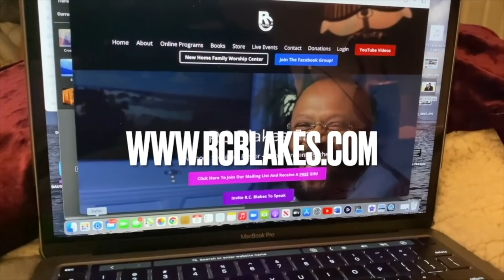GENERATIONAL CURSES by Bishop RC Blakes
1. Transcending The Father Wound

2. Breaking Soul-Ties

3. Wisdom For Women In Ministry

4. QUEENOLOGY - There’s A Queen In You

5. QUEENOLOGY 2.0 The Training for Reigning

1. THE FATHER DAUGHTER TALK

3. SOUL TIES

4. WISDOM FOR WOMEN IN MINISTRY

5. IMPERFECTLY HOLY

6. KINGOLOGY